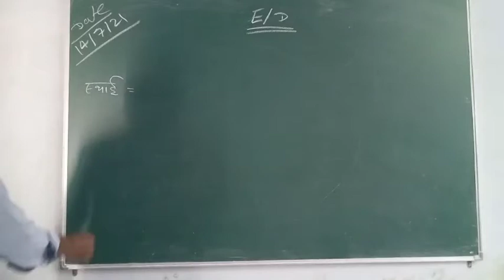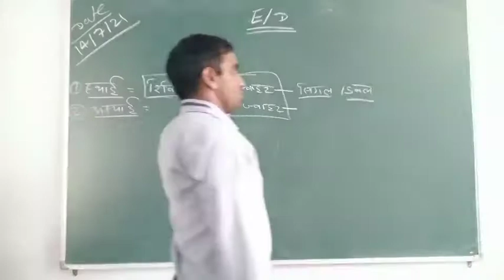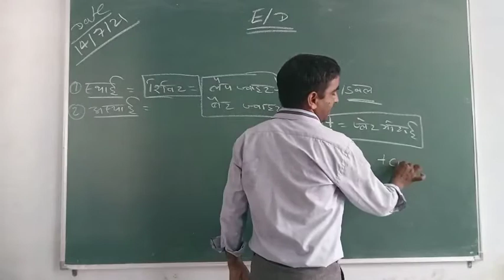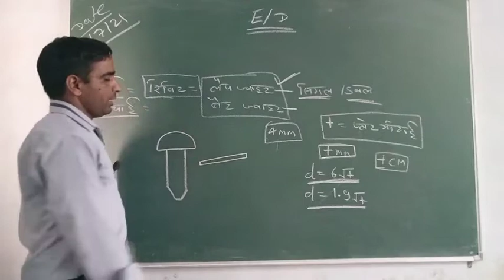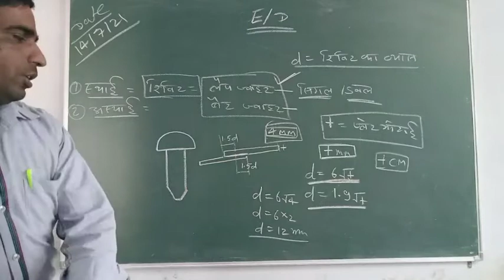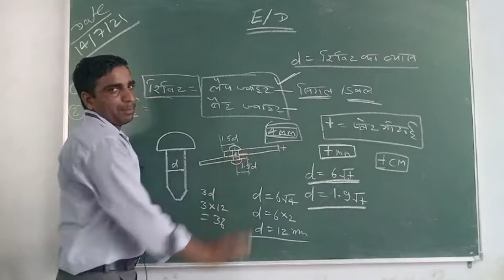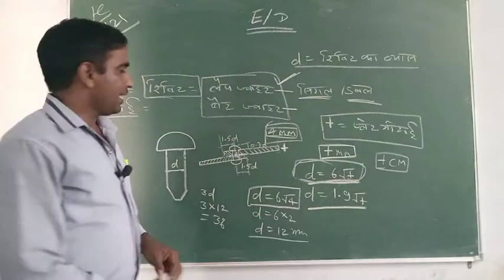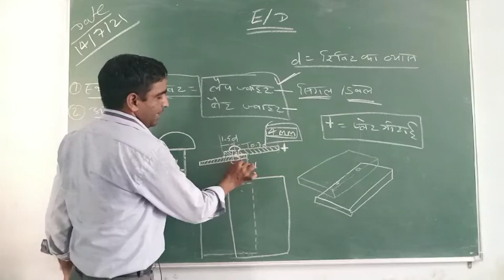July 17, 2021